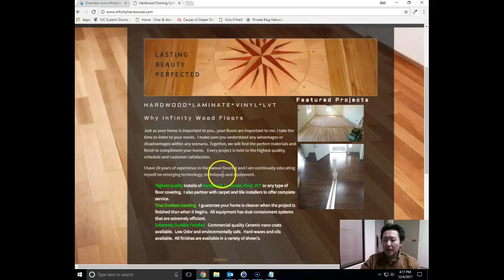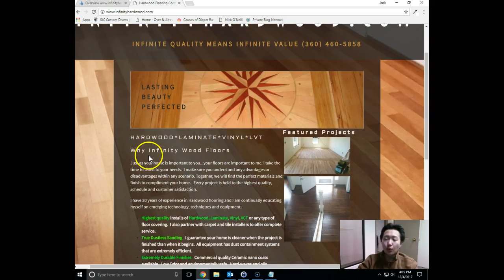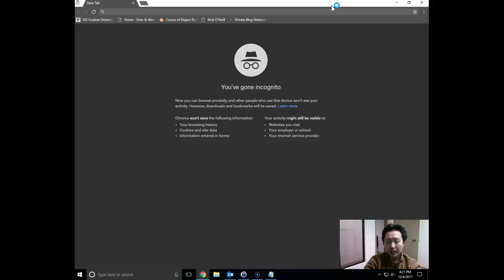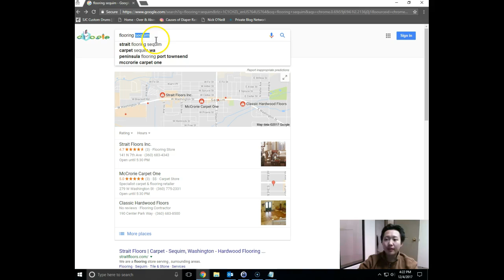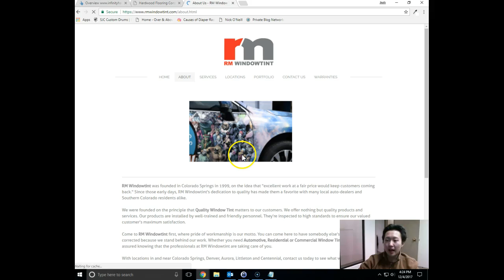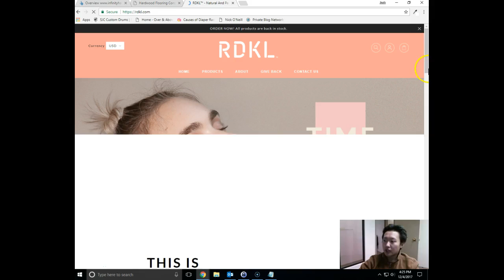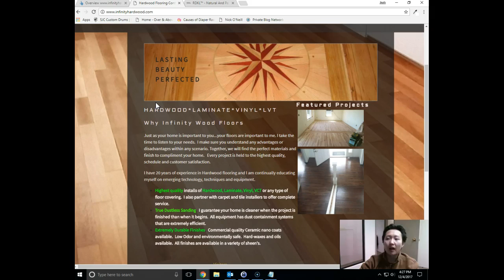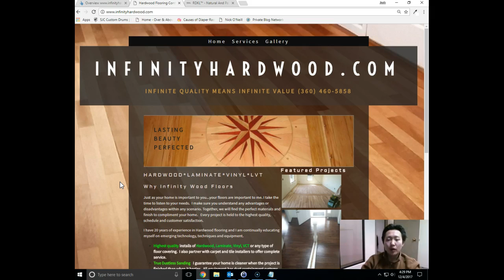infinity hardwood - video anlaysis